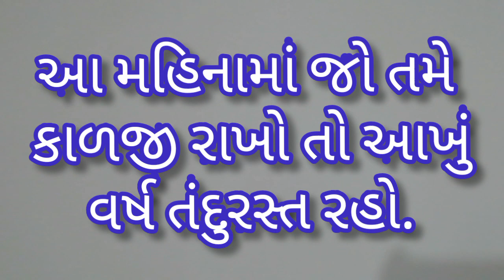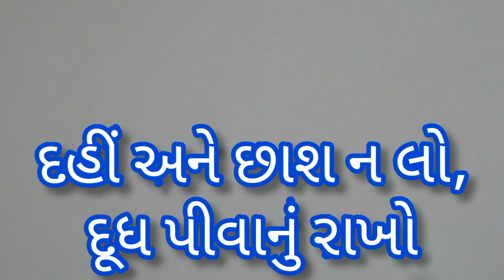ભાદરવા મહિનામાં આટલી વસ્તુઓ ક્યારેય ન ખાવી । આ મહિનો રોગોનો મહિનો કહેવાય ।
આપણી ચેનલમાં મુકેલ બીજા વિડિયો  અને આ વિડિયો  સંબંધીઓને Share કરો ।